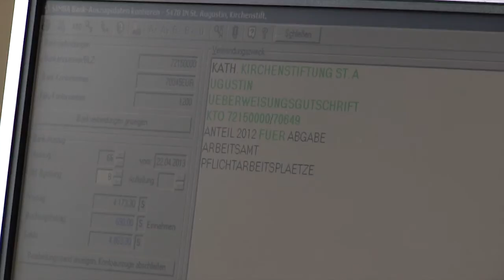Pfarrhaushälterin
Manch einer glaubt vielleicht, dass diese Berufsgruppe etwas von früher ist, doch das stimmt nicht und für viele Priester sind sie sogar unverzichtbar: Pfarrhaushälterinnen. Im Bistum Eichstätt gibt es insgesamt 219 von ihnen und die kamen jetzt zum "Tag der Pfarrhauhälterinnen" zusammen. Marie-Bernadette Hügel hat den Tag zum Anlass genommen, diesen Beruf vorzustellen. Sie hat Andrea Knipfer im Pfarrhaus in Ingolstadt besucht.